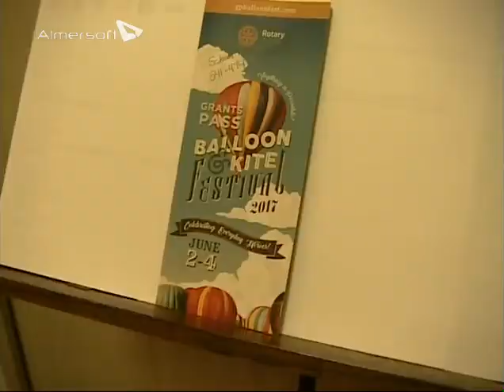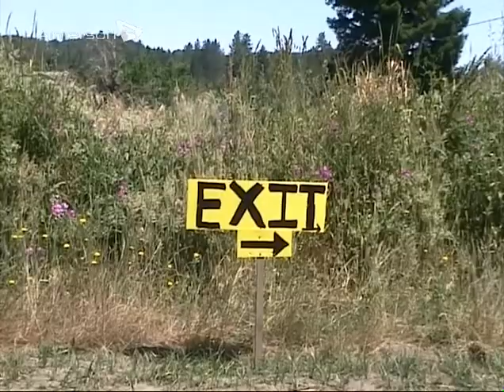GRANTS PASS BALLOON & KITES FEESTIVAL 2017.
Grants Pass  BALLOON & KITE FESTIVAL  June 2 - 4, 2017
Largest USA Kite Flag ever flown in Oregon.  Beautiful balloons
to see and lots of kites in various shapes and sizes being
exhibited over Lathrop Park.
Bill Cadman, videographer & narrator, "Off the Wall Productions"